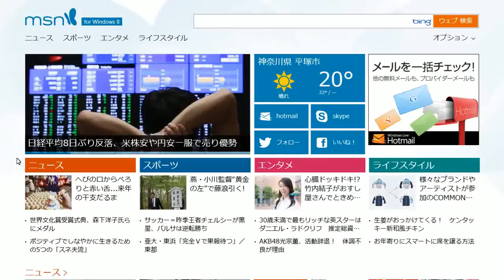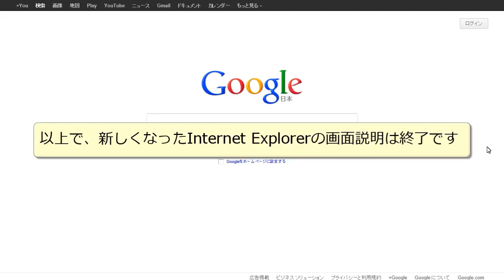スタート画面からIE10を起動する IE10の画面説明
Windows 8のスタート画面からアプリで起動するInternet Explorer10は、[戻る]や[進む]等の各種ボタンや設定ツール等は普段は非表示になっており、使う時だけ表示できるようになっていますので、とてもシンプルで使いやすい画面構成でネットを楽しむ事ができます。画面を広く使えるのも特徴です。ここでは、Modern UIから起動するIE10と、IE10の画面構成、基本的な使い方を動画マニュアルで解説します。
2012年11月作成
★Windows 8　使い方　動画マニュアル

制作　株式会社ウェブデモ